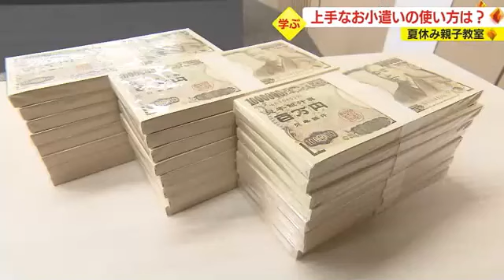親子でお金の大切さを学ぶ！オリジナルの貯金箱作りにも挑戦 鹿児島市 (23/07/27 19:55)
こちらは、鹿児島市の国際交流センターです。

子どもたち一人一人にプレゼントされたお札の束、実はメモ帳でした。

この教室は、鹿児島市消費生活センターが小学４年生から６年生と保護者を対象に、お金の大切さを身に付けてもらおうと開いたもので、１９組４０人の親子が参加しました。

大城哲也記者
「テーマとなった『お小遣い』。普段、何気に使いがちなお小遣いについて、子どもたちは改めて考えます」

講師を務めたのは、ファイナンシャルプランナーの塩田耕栄さんです。

参加した親子は、お小遣いをうまく使うためのオリジナルの貯金箱作りに挑戦。

お小遣いを「つかう」「ためる」のほかに、寄付やプレゼントに使う「ゆずる」、投資に使う「つなぐ」という目的ごとに分かれた貯金箱が出来上がりました。

参加した親子は、改めてお金の大切さを実感したようでした。

参加した児童
「好きな物ばかり買うのではなく、ためたりしたい」

参加した児童
「家族に譲るためとか、つなぐためとか、そういうものにお金を使う発想がなかったので、もっとほかの使い方も考えたいと思った」

児童の保護者
「みんなも幸せになるようなお金の使い方をきょうは学んだと思うので、そういうことも（今後は）意識してもらいたい」